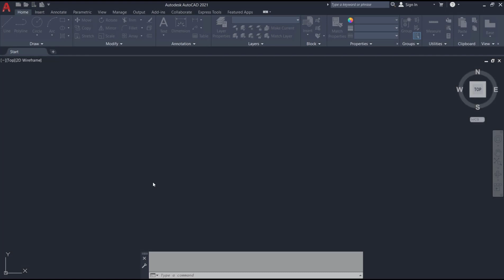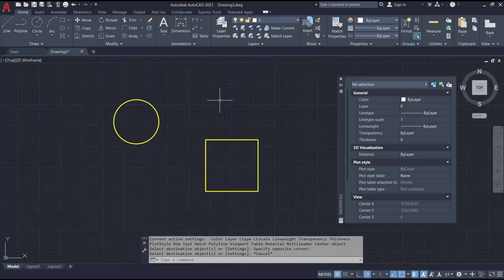AutoCAD Cara Melakukan Copy Properties Ke Objek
Pelajari cara melakukan copy properties ke objek lain di AutoCAD dengan mudah dan efisien. Dapatkan tips dan trik tentang menggunakan fitur ini untuk mempercepat pekerjaan Anda dalam desain 2D dan 3D.